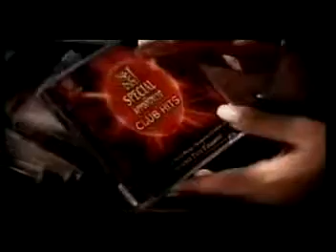Bheegi Bheegi Raaton Mein.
* Hindi
    * Song
    * Pop
    * Music